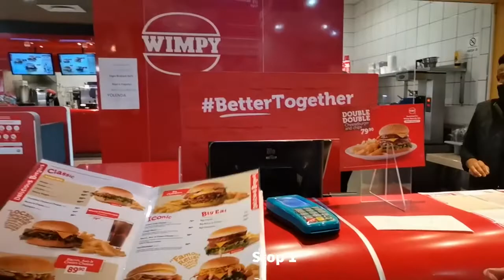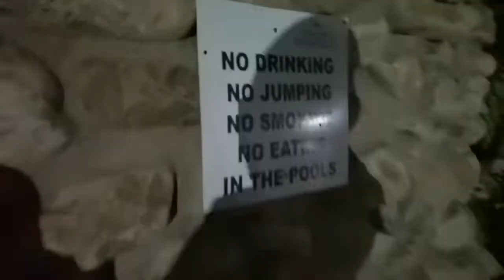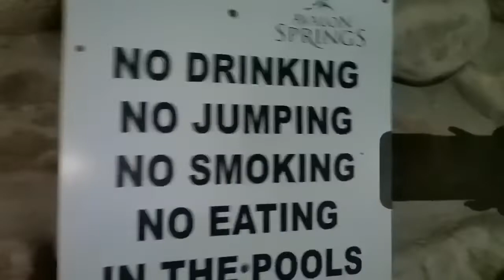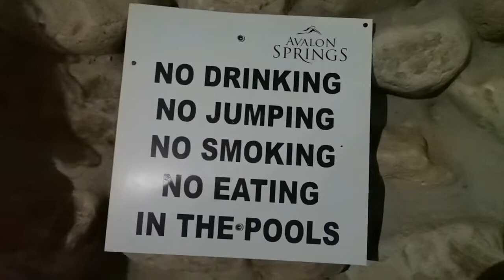Girl’s Trip | weekend Vlog | Day One | room tour, dinner, & more | bee With LadyWawa 🤍